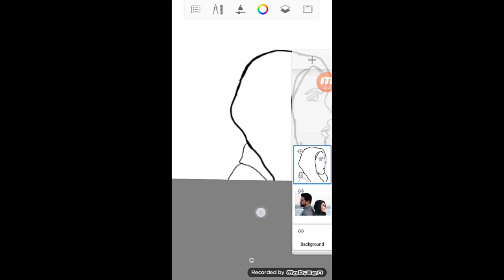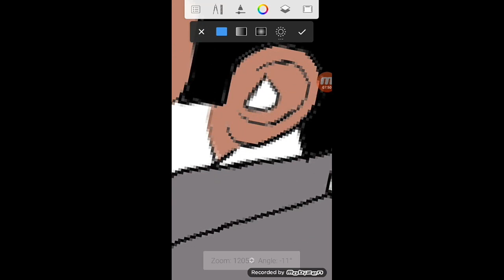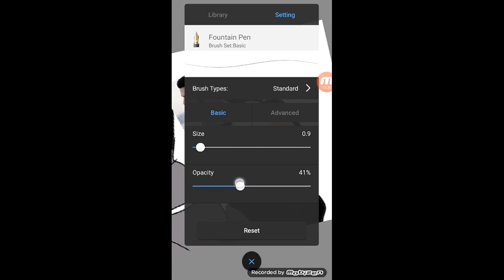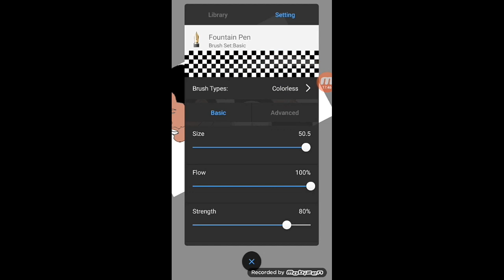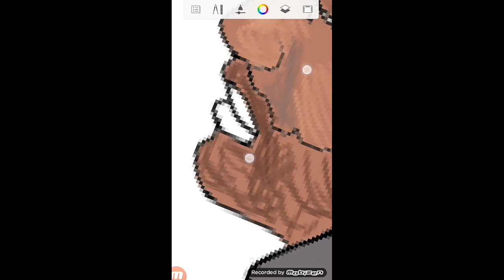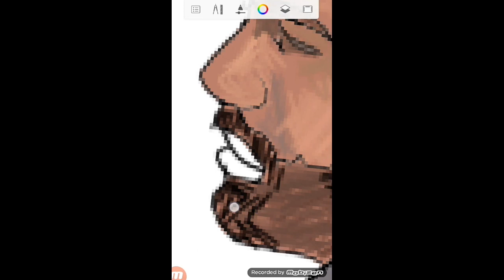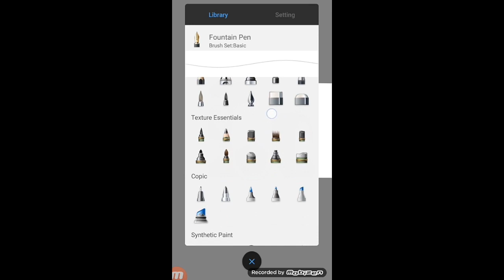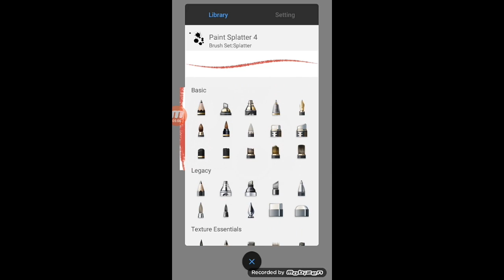Speed painting AYU TING TING X KEREMCEM EASY AND SIMPLE with AutodeskSketchbook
Hay guys , apa kabar ?
Kali ini aku mau gambar penyanyi indonesia Ayu ting ting x Keremcem dari Turki
Menurut kalian gimana ? Mirip apa enggak guys?